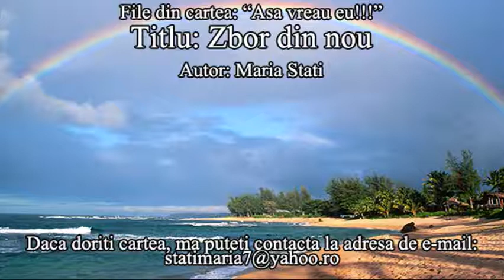Zbor din nou - Asa vreau eu !!!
File din cartea: "Asa vreau eu!!!"
Titlu: Zbor din nou
Autor: Maria Stati